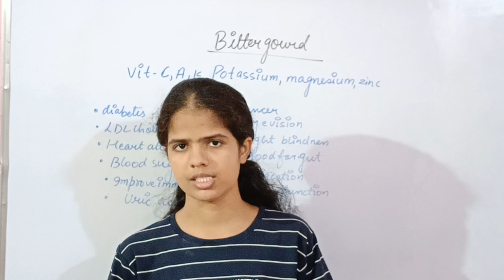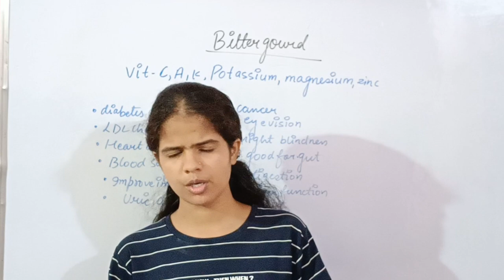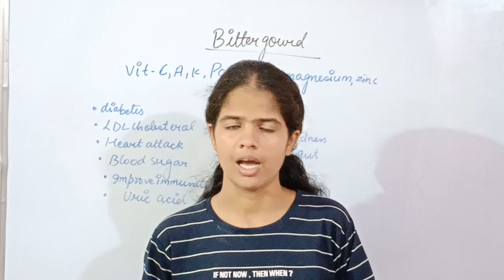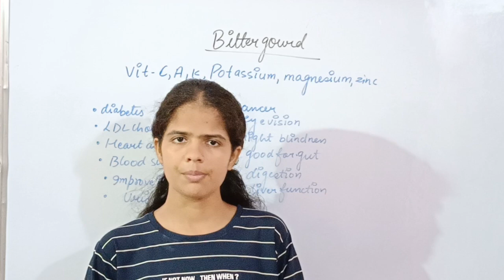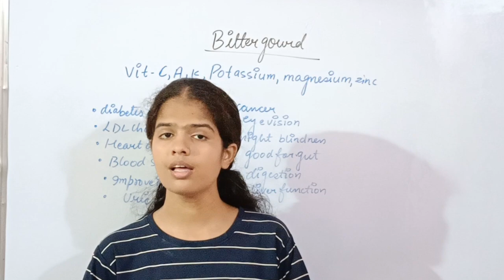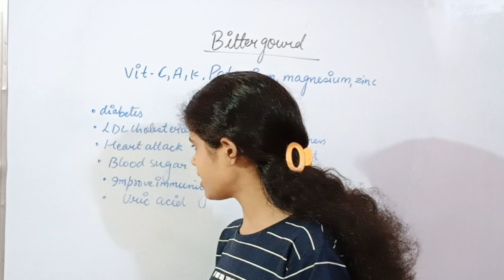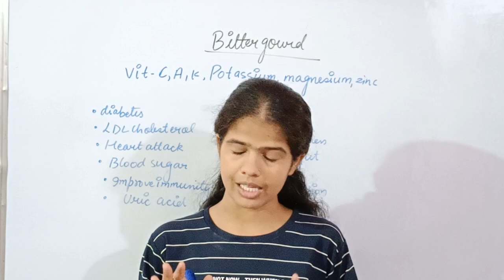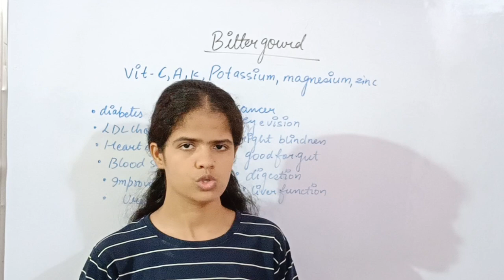हार्ट के मरीजों के लिए रामबाण है करेले का जूस||Better gourd Juice||By-AanshiHealthtips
करेले के जूस के फायदे,करेले का जूस,करेले का जूस पीने के फायदे,करेले का जूस पीने के ये 7 फायदे,करेले खाने के फायदे,करेले खाने के फायदे karele khane ke fayde,करेले का जूस पीने के फायदे इन हिन्दी,क्या करेले का जूस पीने से शुगर ठीक होती है,करेले का जूस पीने के क्या क्या फायदे हैं,करेले के जूस पीने के फायदे,करेला जूस पीने के फायदे,करेला जामुन जूस पीने के फायदे,करेले का जूस पीने से कौन कौन से फायदे होते हैं,का जूस पीने के फायदे हिन्दी में बताइये,करेला जूस के फायदे

करेला खाने के फायदे,करेले के जूस के फायदे,करेले खाने के फायदे,करेले के फायदे,करेले खाने के फायदे karele khane ke fayde,करेला के फायदे और नुकसान,करेला खाने के क्या फायदे है,करेले के फायदे और नुकसान,करेला के फायदे,करेले के नुकसान,करेले के बीज खाने के फायदे,करेले खाने के फायदे और नुकसान,कड़वे करेले खाने के 10 फायदे,करेला खाने के फायदे और नुकसान।,करेला खाने से क्या होता है,करेला खाने के बाद क्या नहीं खाना चाहिए,करेले का जूस,करेले के रस के फायदे

करेले की सब्जी,करेले का अचार,करेले की सब्ज़ी,करेले खाने के फायदे,सालों चलने वाला करेले का अचार,करेले की सब्जी कैसे बनाई जाती हैं,भरवां करेला,भरवा करेले की सब्जी,करेले की सूखी सब्जी,कुरकुरे करेला,भरवा करेले कैसे बनाते हैं,करेला बेसन फ्राई,करेले का अचार बनाने की विधि,करेले की सब्जी बनाने की विधि,करेले की सब्जी कैसे बनाते हैं,करेले की सब्जी कैसे बनाई जाती,नए तरीके से बनाएं करेले का अचार,करेले की सूखी सब्जी कैसे बनाएं,मसालेदार भरवां करेले बनाने की विधि